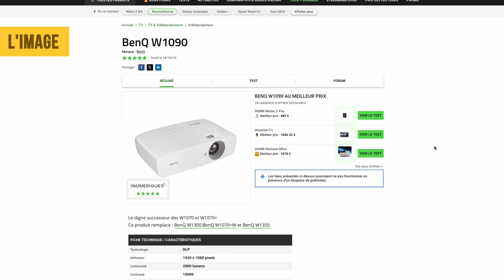MON CINÉMA PRIVÉ À DOMICILE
🚀 Qui n'a jamais rêvé d'avoir son propre cinéma à la maison ? Écran gigantesque, son de fou, sièges incroyables, Valencia Home Theatre Seating, coin snack et surtout un maximum de goodies pop culture partout. C'est le défi que je me suis lancé en un week-end dans le plus grand des secrets.

Pour retrouver toutes les promotions sur les sièges de cinéma @ValenciaTheaterSeating et faire ton propre Home cinéma à ton image, ça se passe

Au programme :

- Vos conseils sur le home cinema parfait
- Comment choisir son retroprojecteur ? (moi j'ai choisi le BenQ W1090)
- Comment choisir son meilleur systeme Son ( J'ai choisi le combo barre de son + caisson  Samsung Q800A)
- Quels sièges choisir (@ValenciaTheaterSeating Barcelona Gran Ultimate)
- Quels snacks ?
- Comment décorer son home cinema

Time code:
0:00 Pourquoi créer un home cinema ?
1:59 Le son et l'image
04:12 Les sieges
06:05 La bouffe
06:39 La déco
07:40 Le reveal

Films et émissions à venir de la phase 5 & 6 de Marvel:
Deadpool & Wolverine – 24 juillet 2024
Agatha : Coven of Chaos – Automne 2024
Ironheart – Pas de date
Spider-Man Freshman Year – Automne 2024
Marvel Zombies – Pas de date
Captain America: Brave New World – 12 Fevrier 2025
Daredevil Born Again – courant 2025
Thunderbolts – 30 Avril 2025.
Les Quatre Fantastiques – 23 juillet 2025
Blade – 5 novembre 2025
Avengers 5 - 29 Avril 2026
Avengers : Secret Wars - 5 mai 2027

Explorez avec Kevin Bukkart les plotholes du MCU dans notre nouvelle vidéo SEO-optimisée! Découvrez les incohérences et intrigues non résolues des phases 4 et 5, de Wanda et Vision aux Young Avengers, du Wakanda à la xénophobie montante, et suivez les mystères des univers galactique, magique et surnaturel du MCU post-Endgame. Plongez dans l'analyse des aspects magiques et surnaturels, des enjeux de Thanos avec la pierre de pouvoir aux destinées incertaines de personnages comme Peter Quill, Gamora et les Éternels.

Je crois que tout le contenu utilisé tombe sous le coup de l'utilisation équitable, mais si des propriétaires de contenu souhaitent contester cela, je n'hésiterai pas à retirer immédiatement ledit contenu. Il n'est pas mon intention de porter atteinte de quelque manière que ce soit à leur propriété de contenu. Si vous arrivez à trouver vos images ou vos images dans la vidéo, veuillez me le faire savoir et je serai heureux de vous créditer.